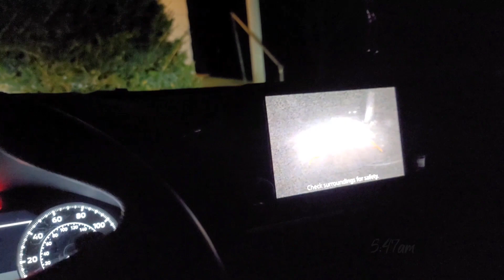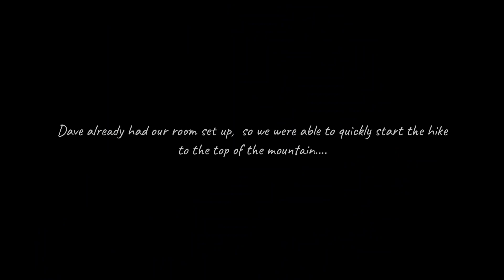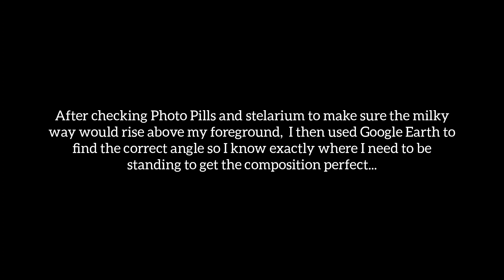Photographing the MILKYWAY at Seneca Rocks West Virginia/Milkyway Photography Vlog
In this video, fellow photographer Dave Green and I travel to beautiful Seneca Rocks West Virginia to photograph the milkyway rising above the rocks. This trip was planned using Stelarium, Google Earth, Photopills, and Clear skies android app.
All images were captured with my Sony A7rii, 70-200mm, 45mm and 14mm.
The milkyway was captured with my modified Canon 80d aps-c DSLR.

Timecodes
00:00 - Intro
01:24 - 03:11 (Driving)
03:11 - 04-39 (Hiking & info about rock)
04:39 - 06:48 (Top view and Photos)
06:48 - 09:22 (Hiking and Photos)
09:22 - 10:23 ( More Hiking)
10:23 - 10:53 (Update)
10:53 - 11:50 (Drone Footage & Cliff Close-up)
11:50 - 12:37 (Photos)
12:37 - 13:46 (Night hiking & setting up tracker)
13:46 - 14:41 (warming up in car)
14:41 - 14:59 (Update)
14:59 - End (Outro & Final Image Results)